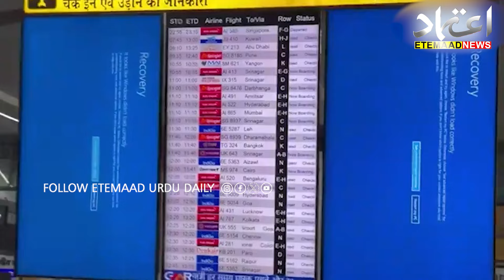Microsoft Server Down Around The World, Flights Cancelled At Many Places Including Hyderabad Airport